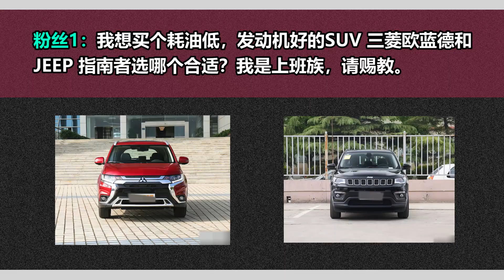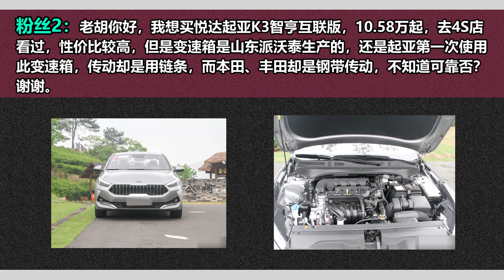上班族买车，欧蓝德和指南者选哪个？首选它质量更稳定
起亚K3质量稳定吗？和日系比怎么样？老胡为你分析答案
车系： 帝豪 欧蓝德 指南者 起亚K3